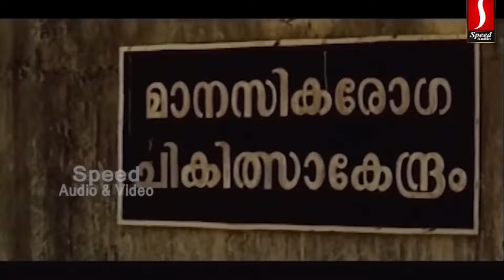ആരുംകണ്ടിരുന്നുപോകും"ഇതെന്ത് പിശാച്ക്കളാ ഉടുംബ് പിടിക്കണപോലെയല്ലേ പിടിക്കണത്" Comedy Scenes 1080HD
മച്ചാനെ കോമഡി ആരുംകണ്ടിരുന്നുപോകും"ഇതെന്ത് പിശാച്ക്കളാ ഉടുംബ് പിടിക്കണപോലെയല്ലേ  പിടിക്കണത്"Malayalam Comedy Scenes 1080HD

aju varghese movies

aju varghese movies 2017
jagathy comedy thalavattam

jagathy comedy scenes collection

jagathy comedy malayalam video

jagathy comedy dialogues

jagathy comedy yodha

jagathy comedy movies full

jagathy comedy kilukkam

jagathy comedy download
pisharadi new comedy 2017

pisharadi comedy 2017

pisharadi dharmajan comedy asianet

ramesh pisharadi comedy asianet film awards

ramesh pisharadi comedy 2016

ramesh pisharadi comedy download

pisharadi comedy with trump

pisharadi comedy 2014
pisharadi dharmajan comedy 2016

dharmajan comedy badai banglavu

dharmajan comedy movie

pisharadi dharmajan comedy asianet film awards

pisharadi dharmajan comedy 2017

pisharadi dharmajan comedy song

pisharady and dharmajan comedy 2015

malayalam dharmajan comedy
hareesh kanaran comedy show

harish kanaran best comedy

harish kanaran comedy video download

comedy festival calicut v4u

harish kanaran movies

harish comedy super nite

bhima comedy festival 28 nov 2012

hareesh kanaran age
parasparam serial today

parasparam today

chandanamazha serial latest episode

parasparam last episode

parasparam yesterday episode

parasparam serial 6pm

parasparam go8pm

parasparam episode 1
biju menon comedy movies

salt mango tree comedy

salt mango tree full movie online

salt mango tree full movie youtube

list of biju menon comedy films

list of 2017 biju menon comedy films

vellimoonga biju menon comedy

biju menon movies
m80 moosa episode 48

m80 moosa 2017

m80 moosa episode 250

m80 moosa 2016

m80 moosa episode 200

m80 moosa download
malayalam comedy scenes 2017

malayalam comedy scenes suraj

malayalam comedy scenes 2016

malayalam comedy scenes dileep

malayalam super comedy stage show

new malayalam comedy scenes download
malayalam comedy scenes download

super comedy scenes malayalam films

innocent malayalam comedy

marimayam latest episode 2017

marimayam latest episode 317

marimayam latest episode 310

marimayam latest episode 291

marimayam latest episode 328

marimayam latest episode 2017 march

marimayam latest episode 286

marimayam latest episode 2018
badai bungalow latest episode 2018

badai bungalow episode 170

badai bungalow latest episode 2017 youtube

badai bungalow manju warrier full episode

badai bungalow latest episode 2018 youtube

badai bungalow dharmajan

badai bungalow youtube 2017

badai bungalow jayaram
suraj comedy new

suraj comedy dialogues

suraj comedy stage show

suraj comedy dialogues mp3

suraj venjaramoodu comedy movies

suraj comedy super night

sooraj malayalam comedy

suraj comedy volume 3
mohanlal comedy movies list

list of mohanlal comedy films

mohanlal comedy scenes

mohanlal movies

mohanlal sreenivasan comedy movies

mohanlal latest comedy movies

mammootty comedy movies
list of mammootty comedy films

mammootty movies

mohanlal comedy movies

mammootty best comedy movies

mammootty movies by initial release

mammootty pant comedy movie name

mammootty films 1986
cia comedy scenes

dulquer salmaan intro cia

dulquer salmaan scenes

cia movie scenes
fahad fazil movies

fahad fazil movies 2017

fahad fazil latest movies

fahad fazil new movies

fahad fazil new movie 2017

fahad fazil wife

fahad fazil age

fahad fazil and nazriya
harish kanaran movies

harish kanaran movies list

dulquer salmaan movies 2017

dulquer salmaan hit movies

dulquer salmaan wife

dulquer salmaan upcoming movies

dulquer salmaan new movies

dulquer salmaan tamil movies

dulquer salmaan daughter

dulquer salmaan songs
malayalam funny videos
dileep movies 2015

dileep movies 2013

dileep movies 2017

dileep movies 2016

dileep movies 2012

dileep movies new

dileep movies list 2016

dileep movies 2014
jayasurya comedy scenes
jayasurya movies

jayasurya comedy scenes

jayasurya movies 2015

jayasurya 2016 movie

jayasurya movies 2017

list of jayasurya malayalam films

jayasurya hit movies

saritha jayasurya